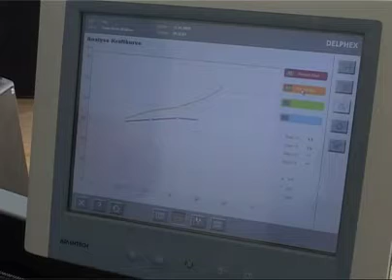Kieser Training wirkt - Hans-Ulrich Meißner (Video 2)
Unter dem Motto „Kieser Training wirkt öffnen die Kieser Training-Betriebe 2009 bundesweit ihre Türen für eine wissenschaftliche Studie zur Kieser Training-Methode. Die Studie untersucht die Wirkung von präventivem und therapeutischem Krafttraining auf die Rückengesundheit und den allgemeinen Gesundheitszustand. 500 Studienteilnehmer trainieren in ganz Deutschland, sechs berichten über ihre Erlebnisse.